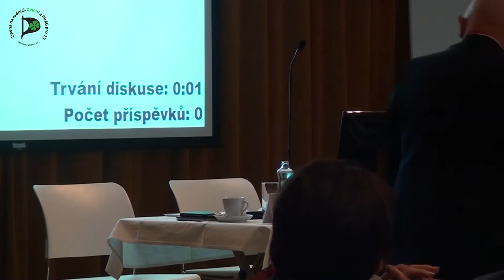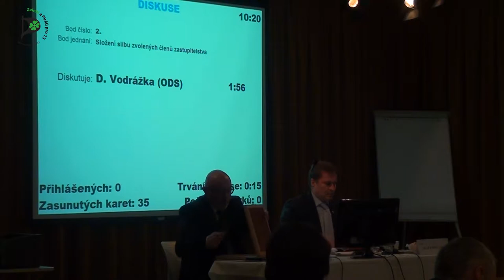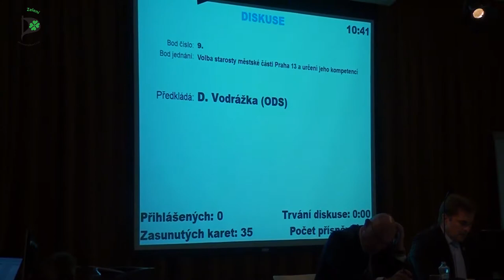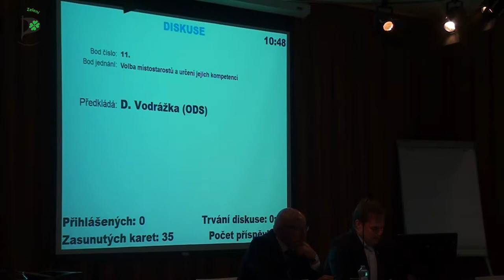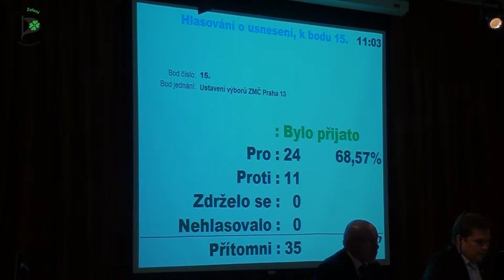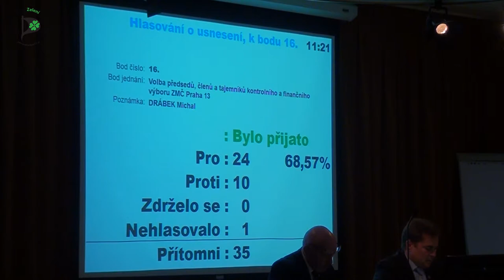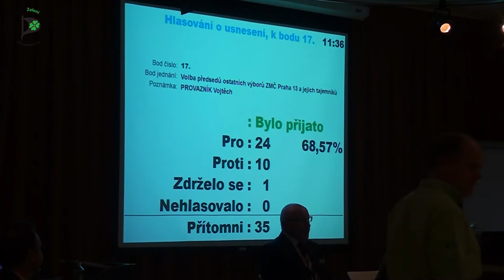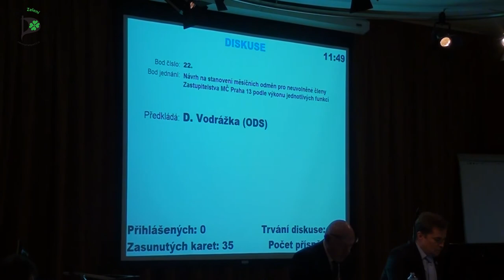1. zasedání Zastupitelstva MČ Praha 13 - 29.10.2018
1. Zahájení zasedání
2. Složení slibu zvolených členů zastupitelstva
3. Stanovení ověřovatelů zápisu
4. Schválení programu
5. Navržení a volba členů mandátového výboru ZMČ
6. Navržení a volba členů návrhového a volebního výboru ZMČ
7. Ověření a potvrzení platnosti mandátů členů zastupitelstva
8. Schválení volebního řádu ZMČ
9. Volba starosty městské části Praha 13 a určení jeho kompetencí
10. Stanovení počtu místostarostů
11. Volba místostarostů a určení jejich kompetencí
12. Stanovení počtu členů Rady městské části Praha 13
13. Volba členů Rady městské části Praha 13
14. Stanovení kompetencí členů RMČ Praha 13
15. Ustavení výborů ZMČ Praha 13
16. Volba předsedů, členů a tajemníků kontrolního a finančního výboru ZMČ Praha 13